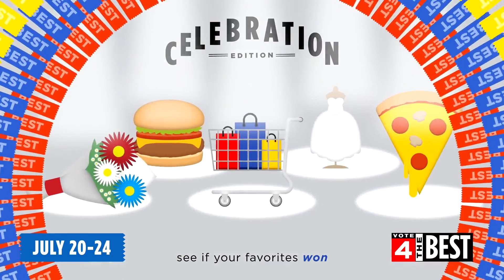Vote 4 The Best 2020 - Big Reveal Week Now!